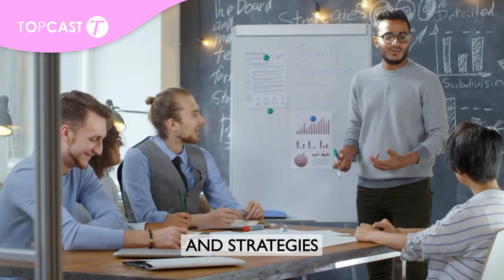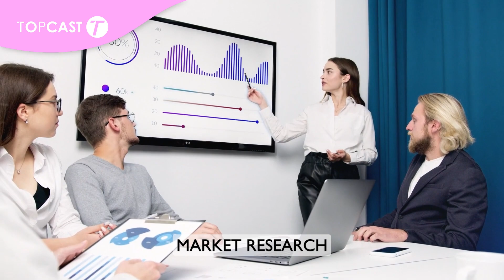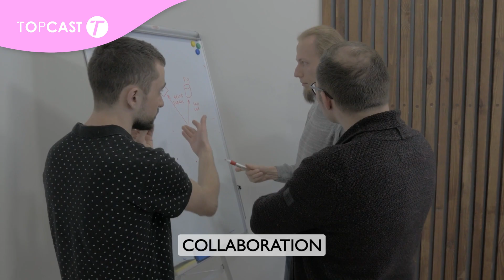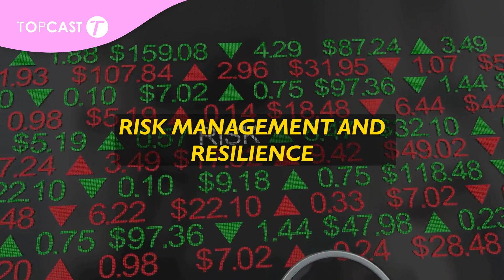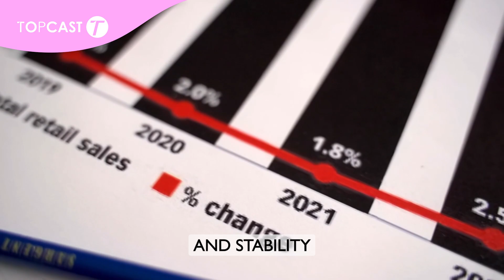How To Be A Successful Entrepreneur | Strategies for Entrepreneurs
for entrepreneurs encompass a dynamic set of deliberate actions and approaches designed to navigate the complex landscape of business and maximize success. Entrepreneurs, as innovative risk-takers, often rely on a combination of these strategies to achieve their goals.

Successful entrepreneurs invest time in understanding their target market, customer needs, and industry trends. Thorough market research helps in identifying opportunities, potential challenges, and gaps in the market.

Entrepreneurs strive to create products or services that stand out from the competition. Emphasizing innovation and uniqueness can give them a competitive edge and attract a loyal customer base.

Building a strong brand and executing effective marketing strategies are crucial for entrepreneurs. This involves creating a compelling brand identity, utilizing digital and traditional marketing channels, and engaging with customers through various platforms.

The business landscape is ever-changing, and successful entrepreneurs remain adaptable. Being open to pivoting their business model or adjusting strategies based on market feedback and evolving trends is key to long-term success.

Sound financial management is at the core of any successful entrepreneurial venture. Entrepreneurs must develop effective budgeting, cash flow management, and financial forecasting strategies to ensure sustainability and growth.

Building a strong network can provide entrepreneurs with valuable support, mentorship, and business opportunities. Networking helps in establishing connections with industry peers, potential partners, and investors.

Prioritizing customer satisfaction is fundamental. Entrepreneurs who actively listen to customer feedback, respond to their needs, and continuously improve their offerings are more likely to build a loyal customer base.

Entrepreneurs recognize the importance of assembling a talented and dedicated team. Effective leadership, communication, and team-building skills contribute to a positive work culture and enhance overall productivity.

Entrepreneurship inherently involves risk, but successful entrepreneurs are adept at managing and mitigating risks. This involves careful planning, contingency strategies, and a willingness to learn from failures.

The business landscape is dynamic, and entrepreneurs must commit to continuous learning. Staying informed about industry trends, emerging technologies, and evolving consumer behaviors enables entrepreneurs to adapt and stay ahead of the curve.

In summary, successful entrepreneurs employ a combination of these strategies, tailored to their specific circumstances, to navigate the challenges of entrepreneurship and drive sustainable business growth.